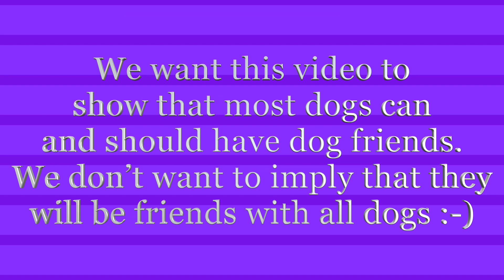Colby Falcon Sadie